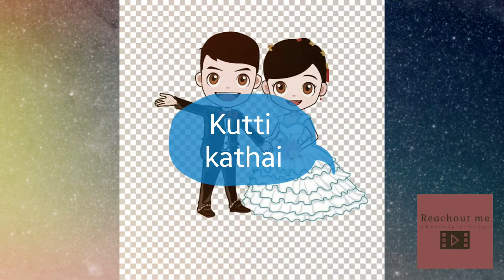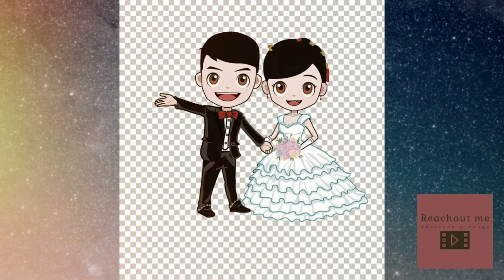Mamiyarai Matralam - 07 | Tamil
Mamiyarai Matralam - 07 | Tamil motivation motivationalquotes myownchannel myyoutubechannel Money and engender | Struggling in life?? | are you having in law problems? | keep watching